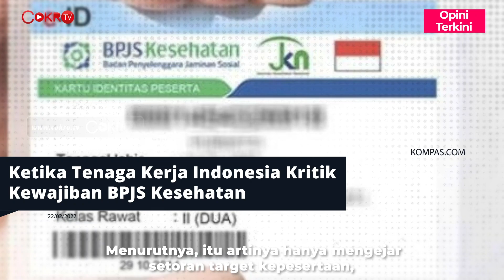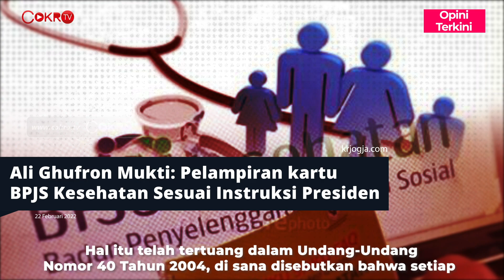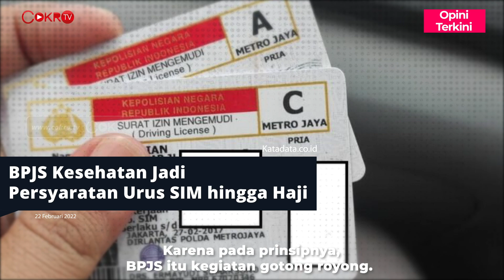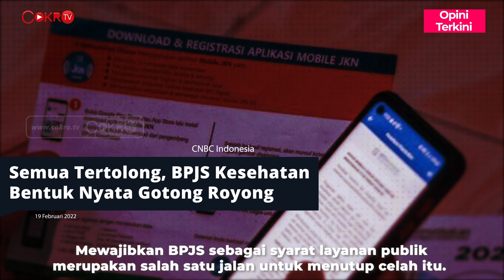PAK JOKOWI, PROGRAM INI DIKRITIK TKI?